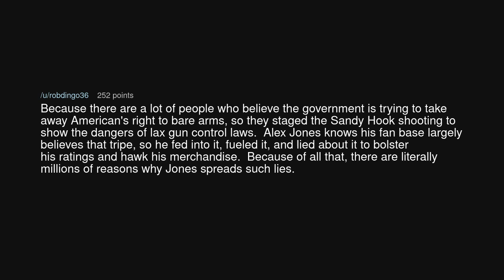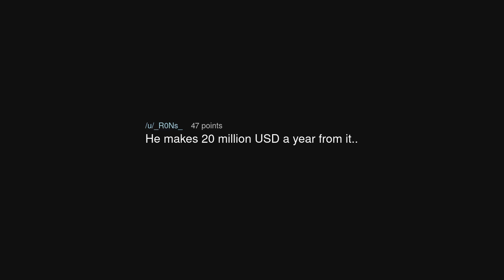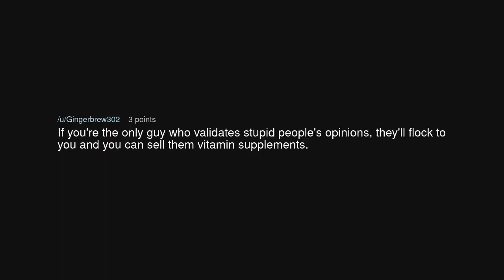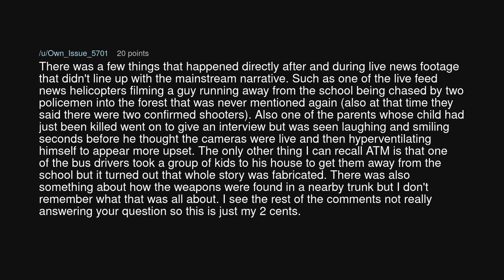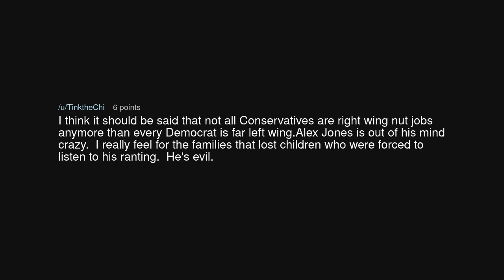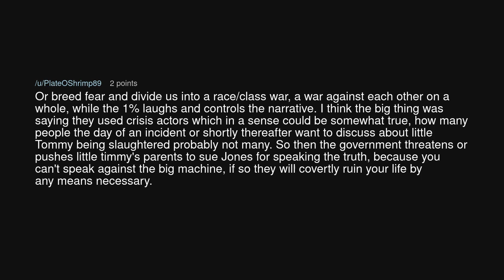Why does Alex Jones claim that Sandy Hooks was fake?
Why does Alex Jones claim that Sandy Hooks was fake? (r/TooAfraidToAsk)

Source: FFNinja on Reddit (link removed at the insistence of YouTube)